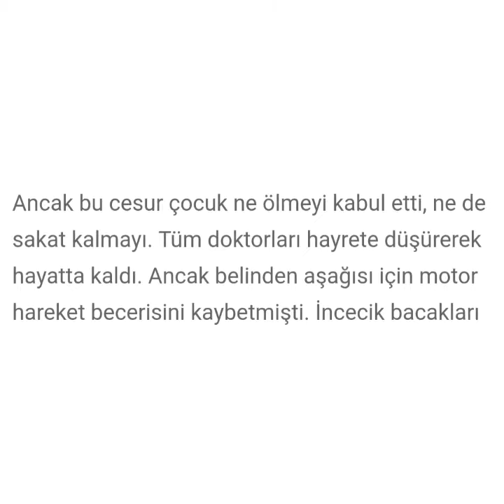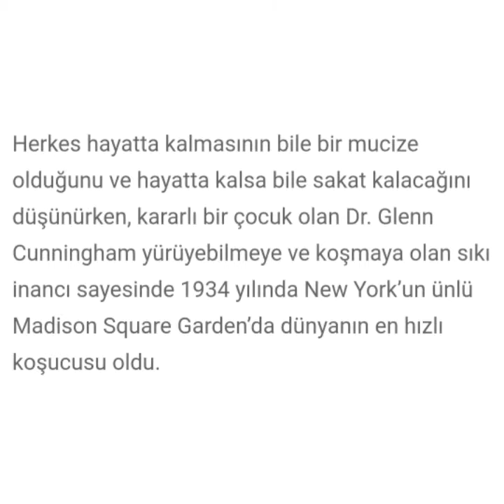BİR BAŞARI HİKAYESİ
başarısız olmasına rağmen kararlılığıyla başarmış bir kişi sizlere ilham kaynağı olacaktır.